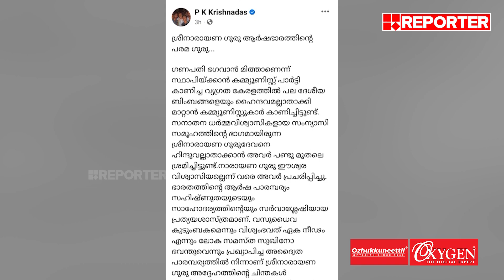ശ്രീനാരായണ ഗുരു ഹിന്ദു സന്യാസിയെന്ന് ബിജെപി| BJP| Sree Narayana Guru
ശ്രീനാരായണ ഗുരുവിനെ കമ്മ്യൂണിസ്റ്റാക്കാന്‍ ശ്രമം; ഗുരു ഹിന്ദു സന്യാസിയെന്ന് ബിജെപി| BJP About Sree Narayana Guru

With Regards
Team RBC